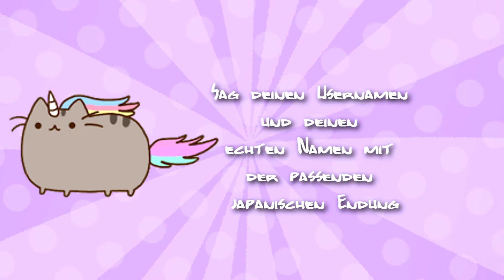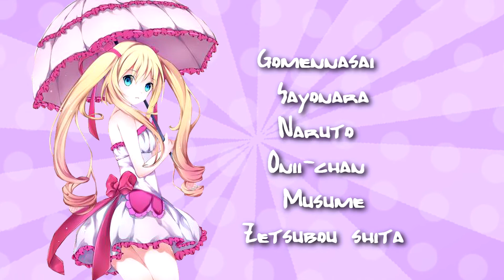❀Kawaii Voice Meme (mit Yandere Einschlag ._.) [oONabiCakeOo]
Hallüüüü! (Als erstes: Kein Plan warum die Quali vom Ton so kacke ist...Vegas hat mal wieder total rumgesponnen -.-)
Joa...eigentlich wollte ich das gar nicht machen, aber als ich dann bei Nagase und Blue gesehen hab wie Cuuuute das ist, musst ich es doch wagen x`D
Es klingt glaube ich leicht bescheuert xDDDD Aber egal^^